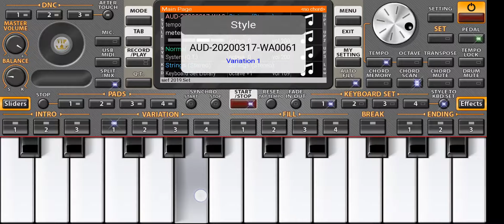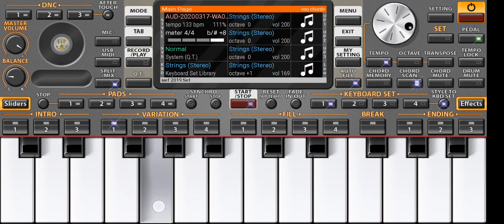عزف اغنيه يا حياة الروح 🎹